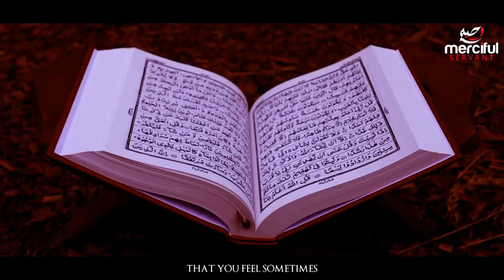The World Changes Every Ramzan